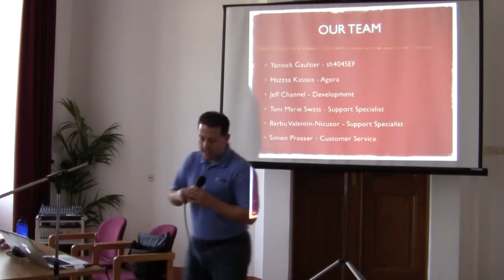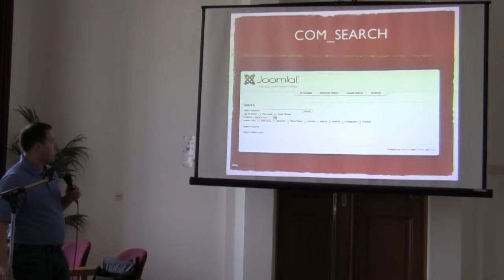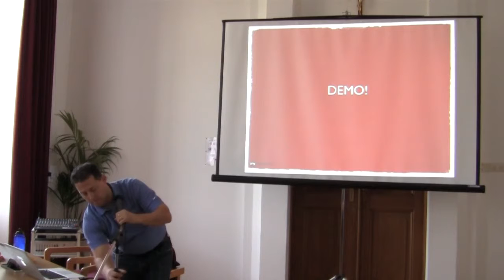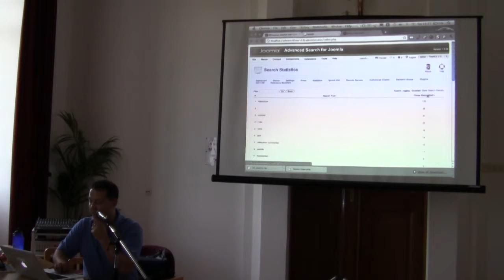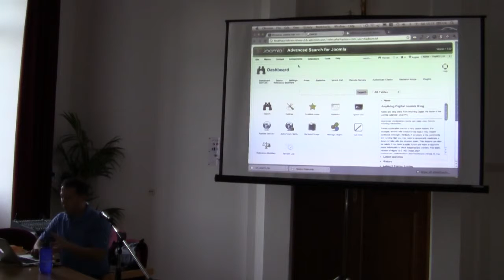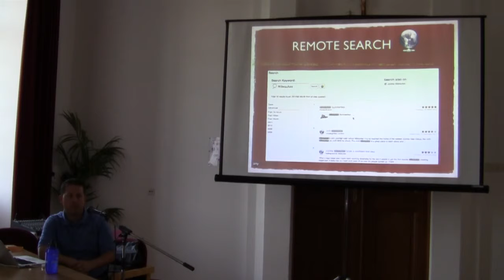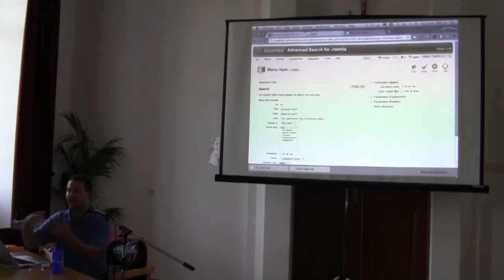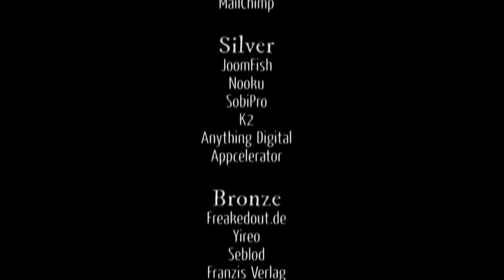Changing the paradigm and making search meaningful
by Victor Drover